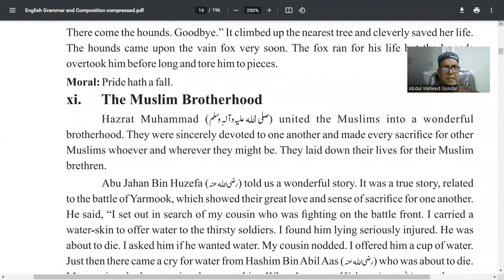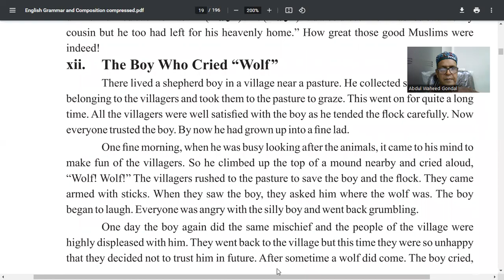The Muslim Brotherhood